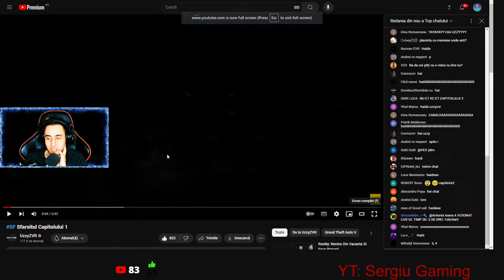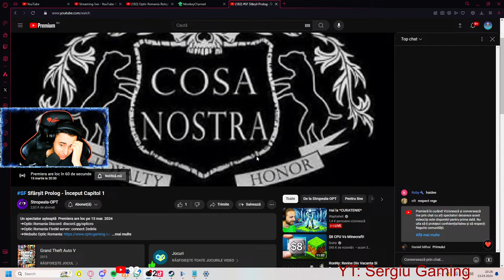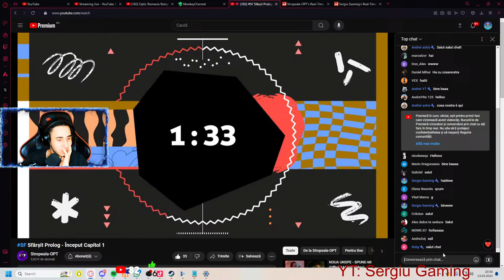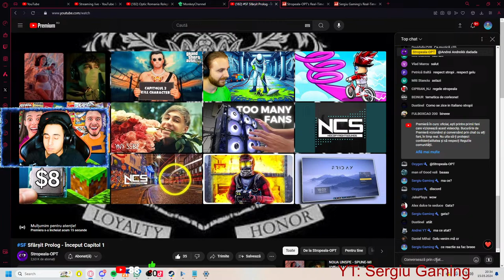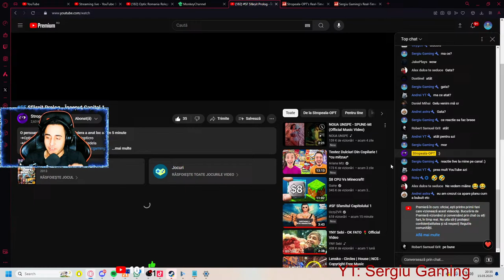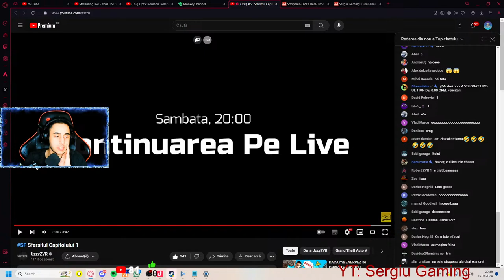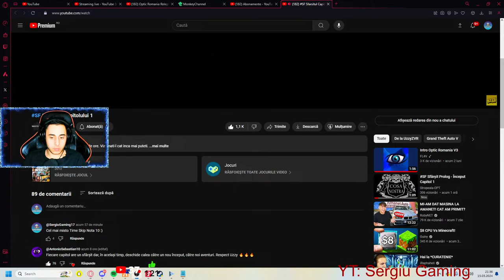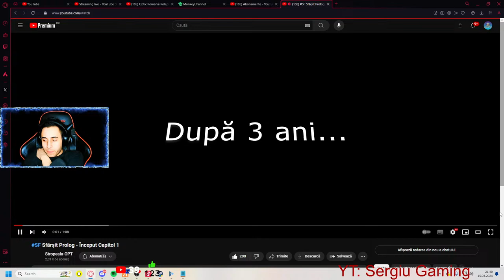Optic Romania Roleplay V3 - Reactie live la time skip ul lui @UzzyZVR @Stropeala6730 !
Daca vrei sa susti acest canal poti face asta printr-o donatii!
➜Optic Romania Discord (Cod Reducere: Sergiu%25)
➜xSony69 Store Discord (Cod Reducere: Sergiu%10)

PC-UL MEU

★Placa de baza:  Asus Prime X670-P

★Placa video: Nvidia Geforce RTX 3090 TI

★Rami: 32GB DDR5 6000 MHz

★Sursa: Sursa Sharkoon SilentStorm Cool Zero, 80+ Gold, 750W

Periferice

★Monitor: Asus 24 INCH 60Hz

★Monitor Secundar: Asus Acer 24 INCH 165Hz

★Mouse: Logitech G502

★Casti: Logitech PRO X Wireless